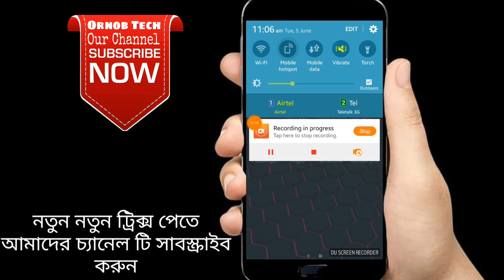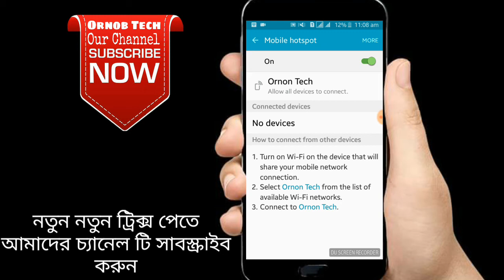Hotspot এই আপশন টির কাজ কি |কি কি কাজে লাগে দেখুন|Mobile Hotspot Secret Settings|Ornob Tech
See you Mobile Hotspot new secret settings
New secret Settengs in bangla,
watcha Full Video,
No skip video Full see,

Android Phone New Secret settings in bangla
new new Tip And Trcik our channnel Upload,,,